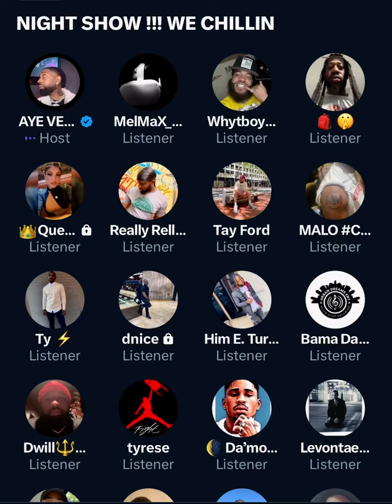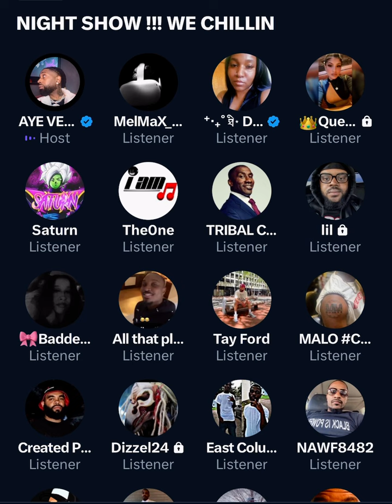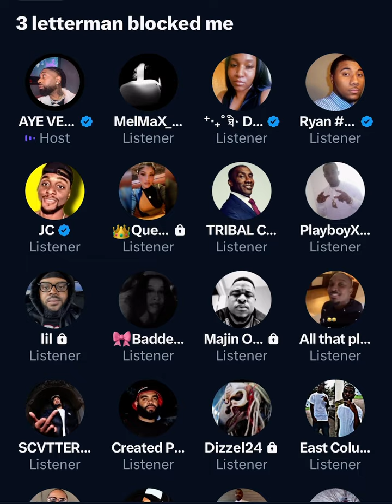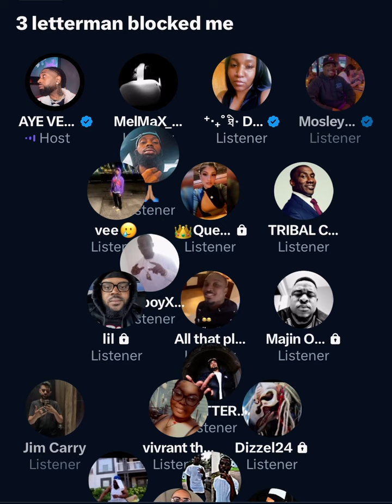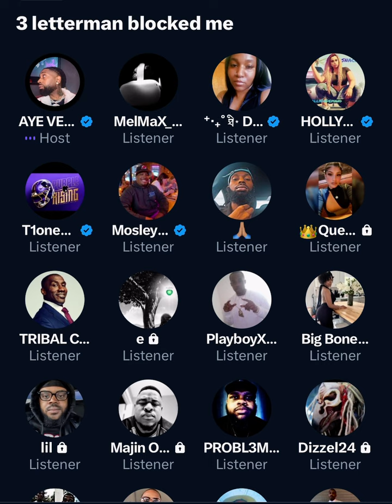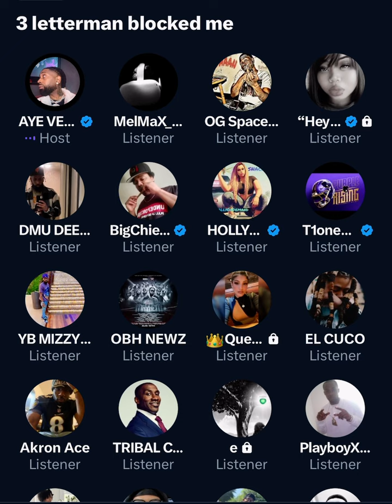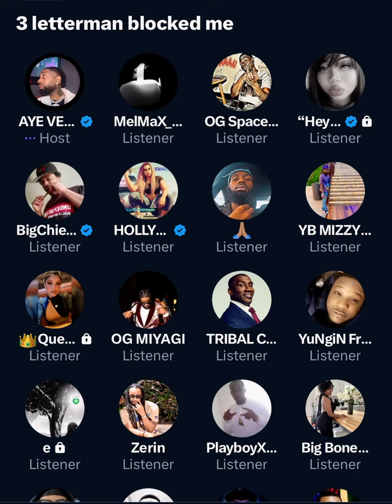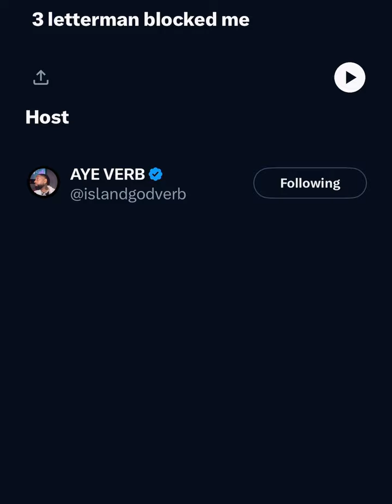AYE VERB SPACES: NIGHT SHOW!!! WE CHILLIN 😎